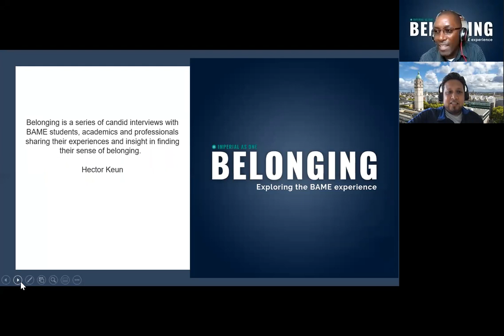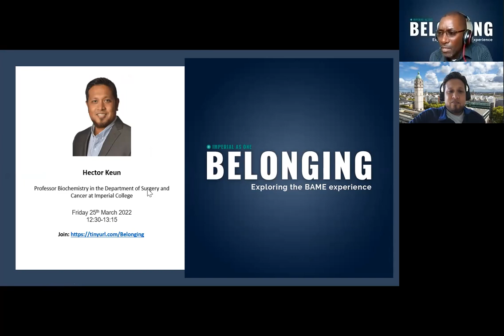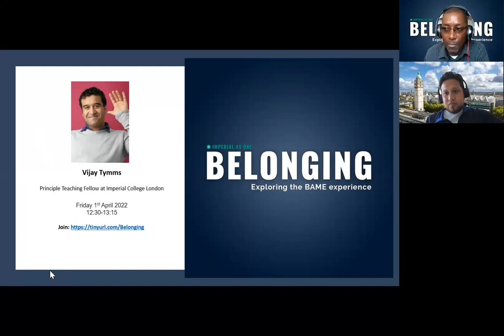Transformative…The Power of Education - Hector Keun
How do you navigate the uncharted territories? being the first generation to go to university can be both exciting and daunting. Professor Hector Keun shares his journey to Oxford and the transformative power of the education.